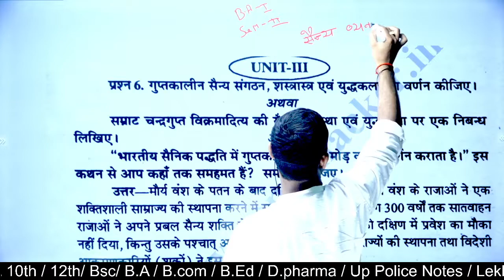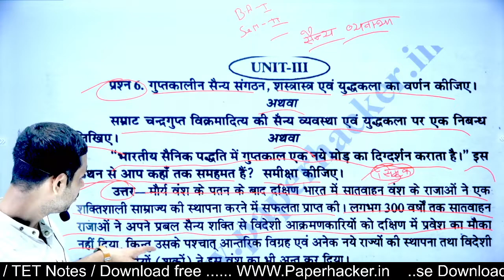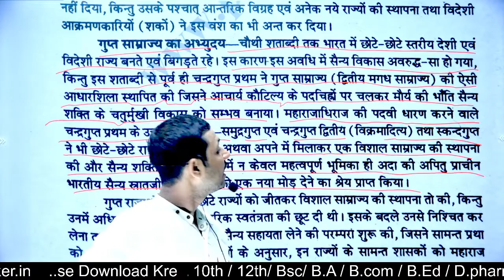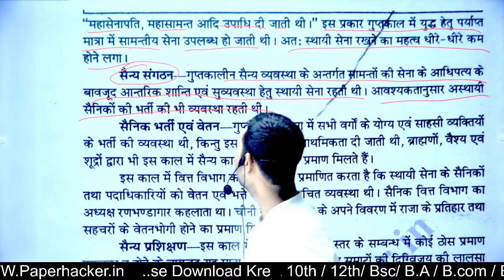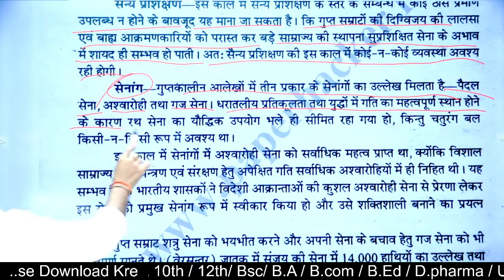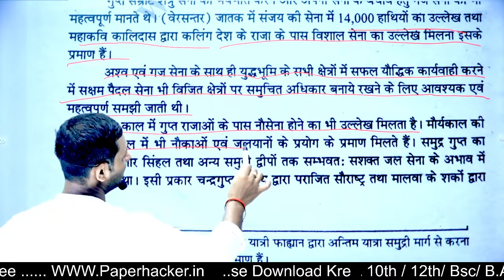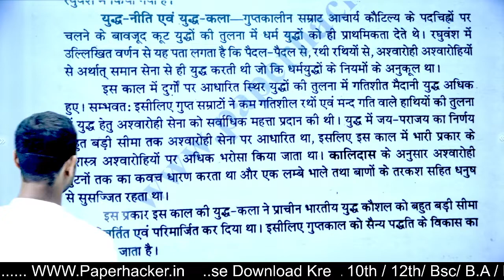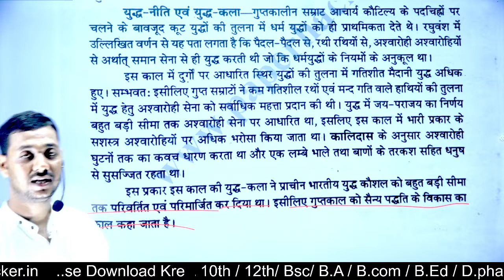6.गुप्तकालीन सैन्य संगठन शस्त्रास्त्र एवं युद्ध कला का वर्णन, B.A 2nd Semester Defence and strategic